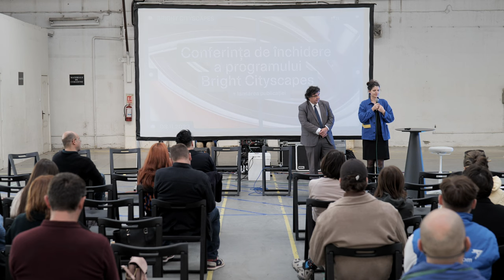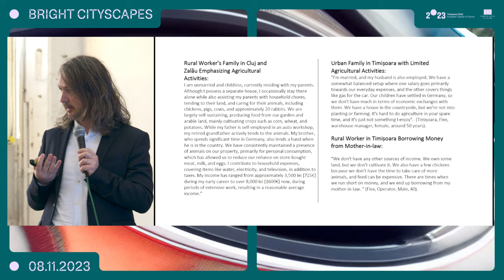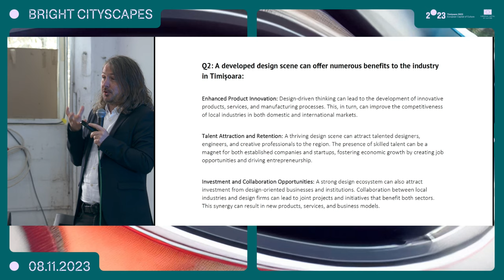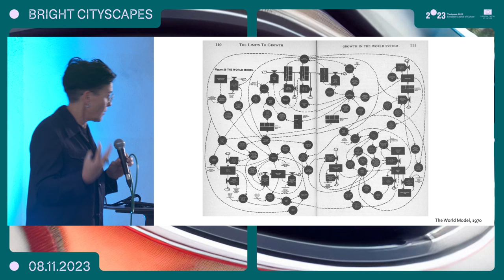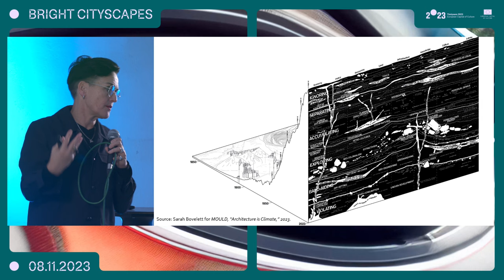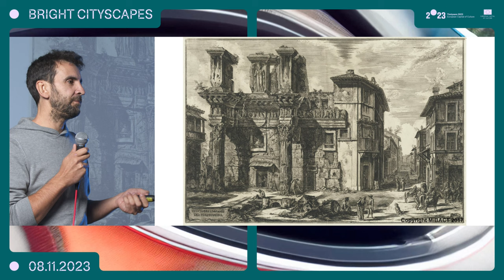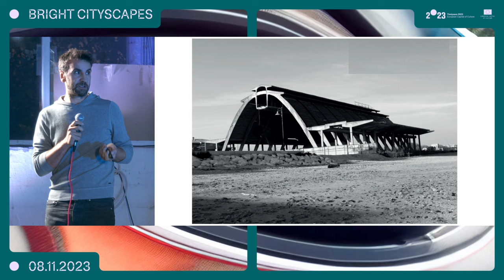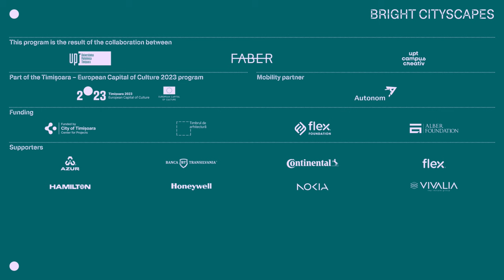Closing conference of the Bright Cityscapes program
The closing conference of the Bright Cityscapes program took place at the AZUR factory, where renowned international experts shared different perspectives on the factors and vectors that contribute to the evolution of a city.

Conference schedule:
00:00 - 06:02 - Introduction by Florin Drăgan and Oana Simionescu
06:02 - 37:00 — Lecture by Norbert Petrovici
37:00 - 1:09:36 — Lecture by Saskia van Stein
1:09:36 - 1:48:12 — Lecture by Joseph Grima

The conference continues with a round table moderated by Ștefan Ghenciulescu, with the participation of guests: Martina Muzi, Joseph Grima, Saskia van Stein, Norbert Petrovici, Mihaela Sichim, Simona Fiț. The second part of the conference is already on our page.

The closing conference of the Bright Cityscapes program and the launch of the publication are part of the Bright Cityscapes program, organized by the Politehnica University of Timișoara and FABER, with funding from: Timișoara City Hall through the Timișoara Projects Center, the Order of Romanian Architects, the Flex Foundation and the Alber Foundation

Program realized with the support of: AZUR Romania, Banca Transilvania, Continental Romania, Flex Romania, Hamilton Central Europe, Honeywell, Nokia, Vivalia. Mobility partner: Autonom